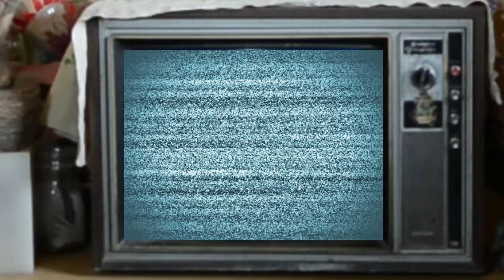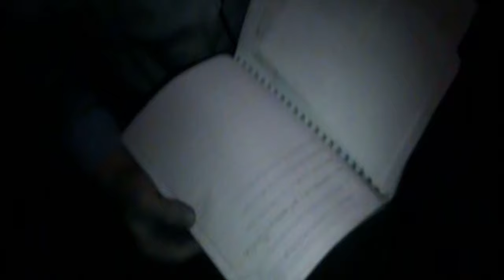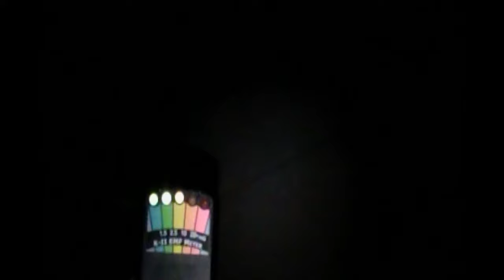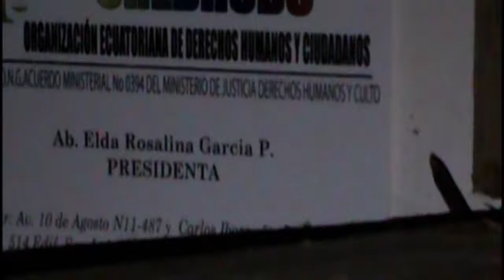VÍDEOS DE FANTASMAS REALES "Antiguo Penal de Quito"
VÍDEOS DE FANTASMAS REALES, Investigación en uno de los sitios que muchas personas, estuvieron retenidas gente muy peligrosa, donde muchos encontraron la  muerte, y sus almas deambulan por el sitio, para mas vídeos visita nuestro canal Gramov Tv online, y siguenos en nuestras redes sociales